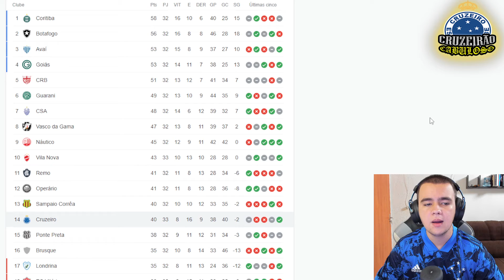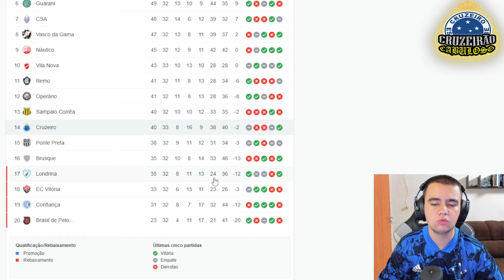Estagnado na Série B, Cruzeiro pode encerrar rodada a dois pontos do Z4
O Cruzeiro completou o quarto jogo seguido sem vitória na Série B ao empatar por 1 a 1 com o Vila Nova, nesta segunda-feira, no Independência, pela 33ª rodada. Os dois gols da partida foram assinalados em cobranças de pênalti. Clayton abriu o placar para os goianos, aos 30 minutos do primeiro tempo, e Giovanni deixou tudo igual, aos 39.

O resultado em Belo Horizonte fez a Raposa chegar a 40 pontos em 33 rodadas, com oito vitórias, 16 empates e nove derrotas. O aproveitamento é de 40,4%. Restam cinco confrontos para o encerramento da competição, e a obrigação é de ganhar ao menos dois para permanecer na Segunda Divisão sem depender de outros placares.

Nesta terça-feira, o Cruzeiro corre o risco de ver concorrentes na luta contra o rebaixamento se aproximarem na classificação da Série B. São os casos de Brusque e Londrina, que somam 35 pontos. Os catarinenses estão fora do Z4 graças à vantagem em triunfos: 10 a 8.

O Londrina encara o Remo às 19h desta terça-feira, no Baenão, em Belém-PA. Por sua vez, o Brusque recebe o Náutico no Augusto Bauer, em Brusque-SC, no mesmo dia e horário. Se vencerem, as equipes encurtam de cinco para dois pontos a distância da Raposa na tabela.

Coincidentemente, os times estão no caminho do Cruzeiro na reta final da Série B. Na sexta-feira (5), às 21h30, a equipe de Vanderlei Luxemburgo mede forças com o Londrina, no estádio do Café, em Londrina-PR, pela 34ª rodada. Na sequência, pegará o Brusque, às 21h30 de terça-feira (9), no Independência, em BH, pela 35ª rodada.